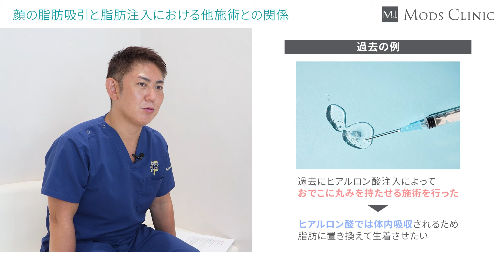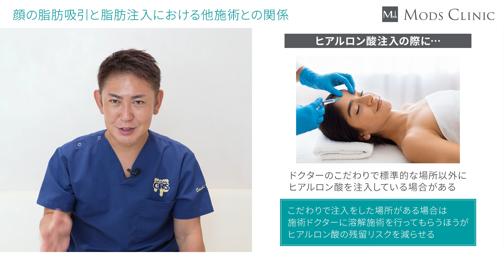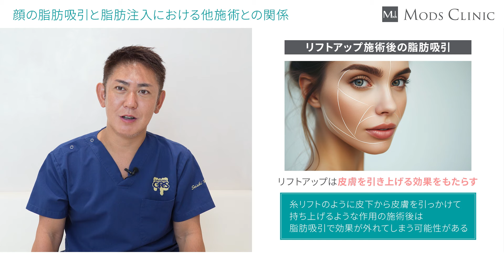知らないとヤバい？顔まわりの脂肪吸引・注入と糸リフト、ヒアルロン酸注入を行うタイミング/北條誠至 医師｜Mods Clinic モッズクリニック（脂肪吸引・注入）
今回は、北條先生に顔まわりの脂肪吸引・注入、糸リフトなどについて解説いただきました。

ーーーーー
【まずはお気軽にメールで相談ください】

ーーーーー